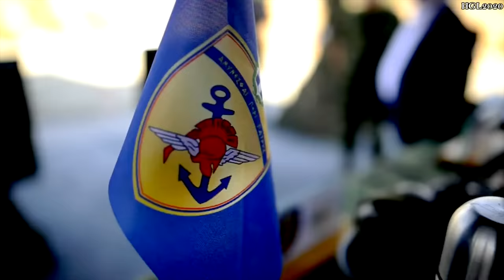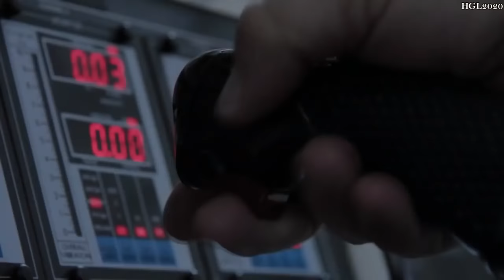[HGL2020] HELLENIC ARMED FORCES - A NEW ERA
The Hellenic Armed Forces  in Action!